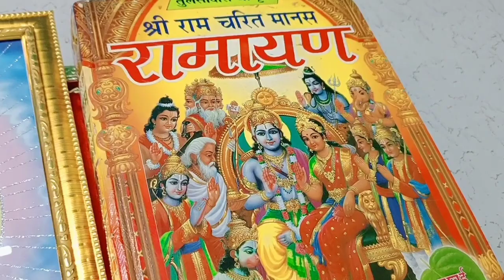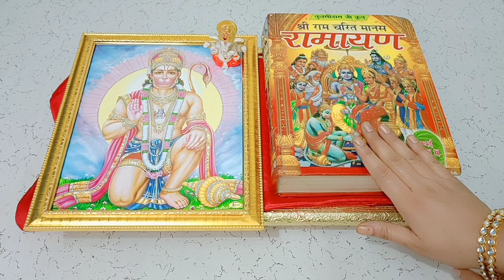हनुमान जयंती पूजा सामग्री 2022 /Hanuman jayanti Puja samagri 2022..